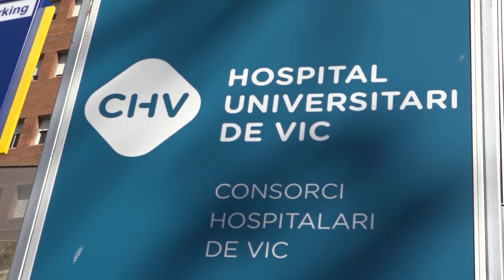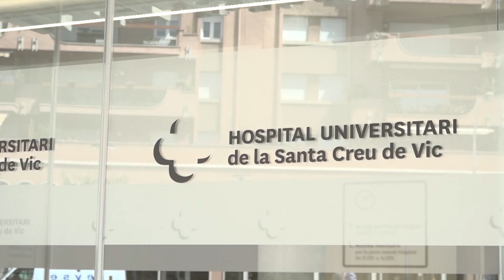Incrementen els ingressos